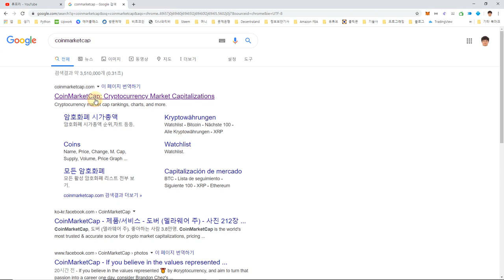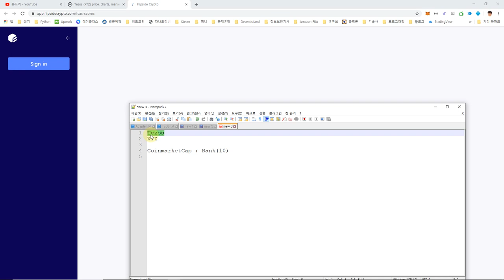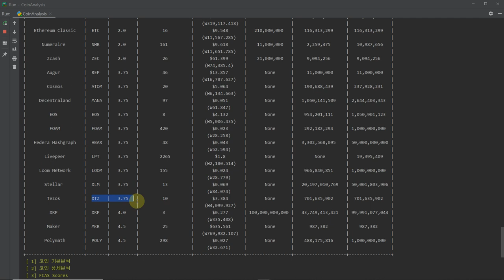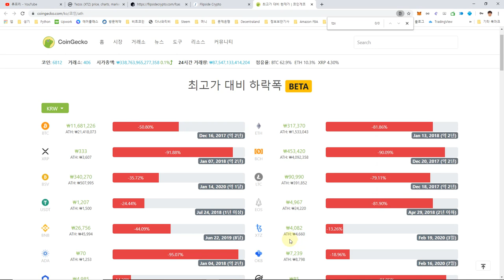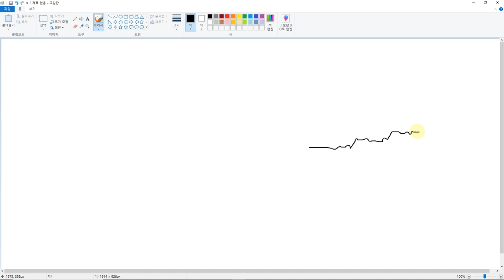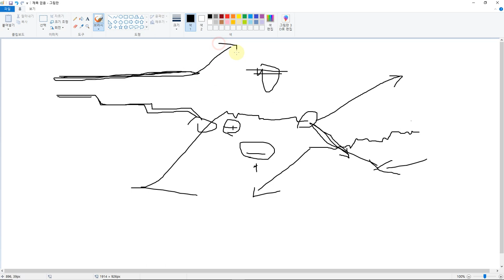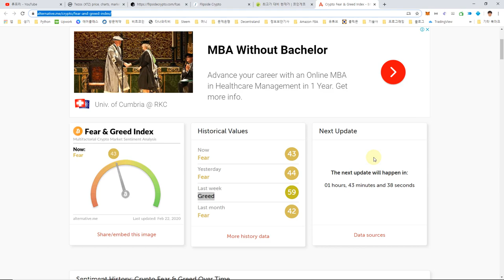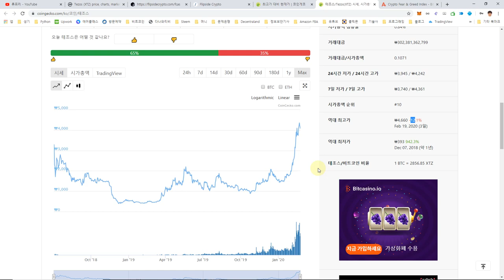테조스/Tezos(XTZ) 급등락 전망